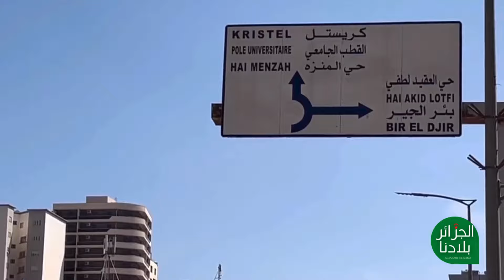والي ولاية وهران يعاين أشغال التهيئة الحضرية بحي العقيد لطفي